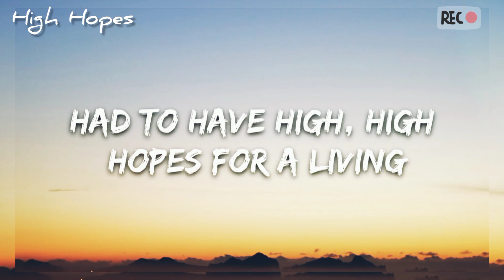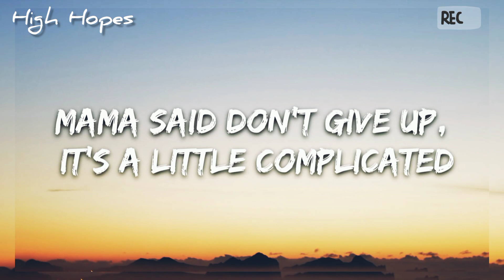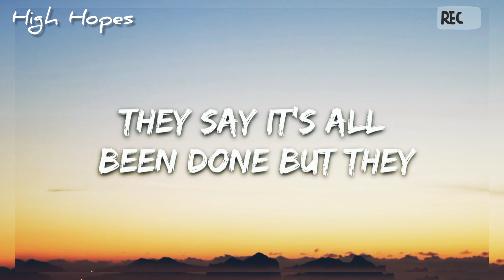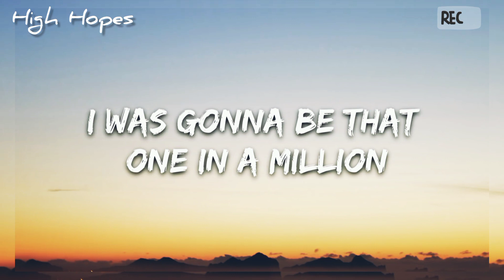High Hopes | Panic At The Disco